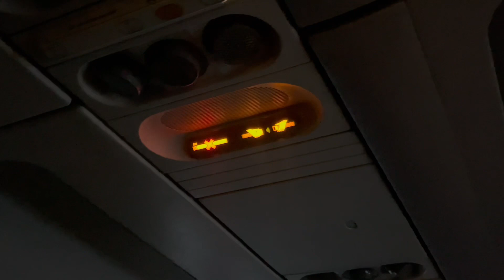Vier Tagestour mit Flugbegleiter Tag 3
Als Flugbegleiter darf man auch mal vier Flüge an einem Tag fliegen. In diesem Video siehst du, wie so ein Tag aussehen kann